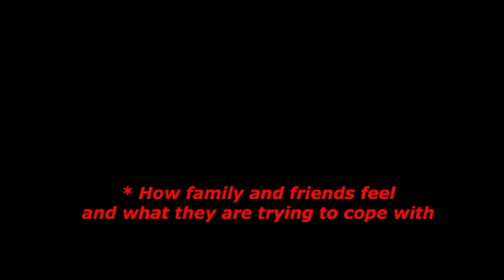Depression and Suicide - How to lift the taboo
More about INs;ght - a NotForProfit Theatrical Production - powerfully addressing Depression & Suicide